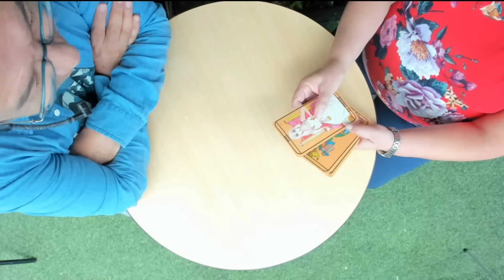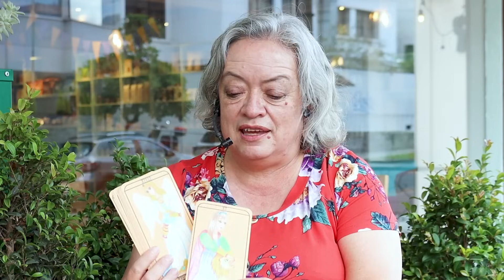¿Qué sorpresas traerá este 2024 para las figuras políticas más importantes del Ecuador?